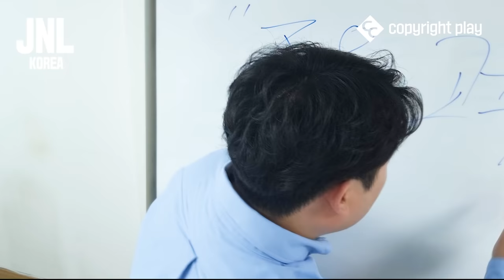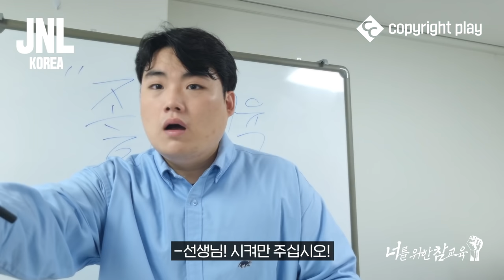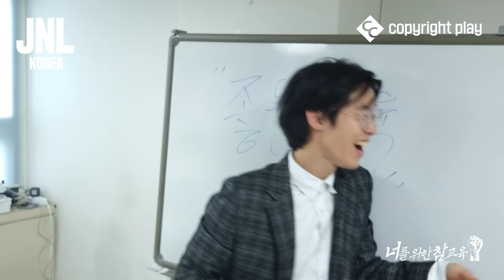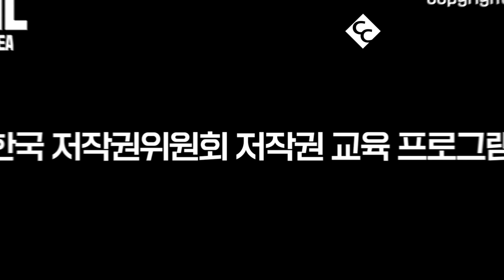[저작권 공감영상 제작단]우청파l너를 위한 참교육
청소년도 배울 수 있는 프로그램을 원해요~
이왕 배우는거 기초부터 탄탄하게요!!😆
Man~ 나는 엄마한테 나 공부하는 모습 보여줘야 돼~
온라인으로 아~주 나이~스 하게!😎
아..아니.. 그렇게 다 가능한 교육이 어디있어!!
어디있냐구우욧! 말..말도 안돼!😫
이 모든게 가능한 교육, 궁금하다면 영상으로 지금 만나보세요!